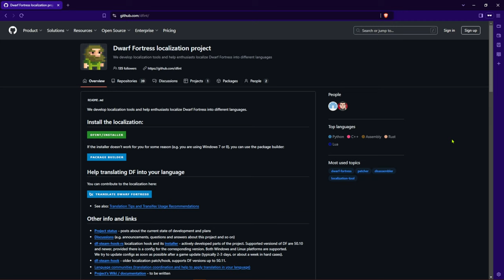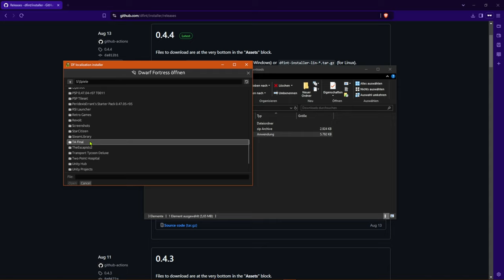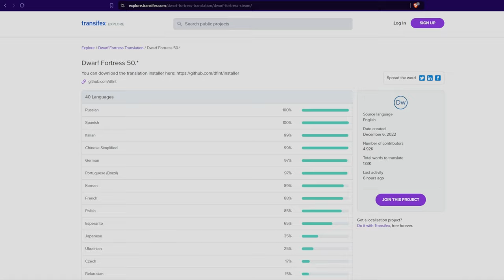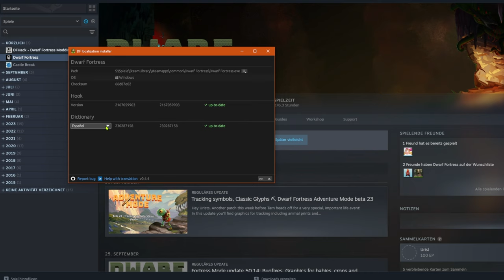Translate Dwarf Fortress in 2024 (Q4)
In this video I show you (once again 😅) how you can play Dwarf Fortress in Spanish, German, French or many other languages.

Content:
00:00 - Introduction
00:29 - Installation
03:25 - End

Max H. - The Foolish Mouse
Ran Raiten - Rebel Waters
Adam Dib - Up in the Sky